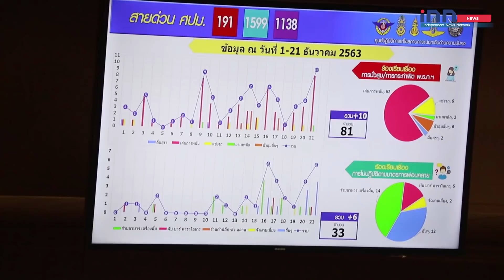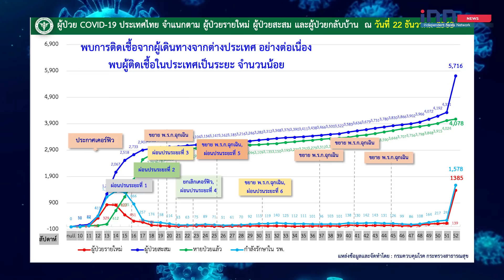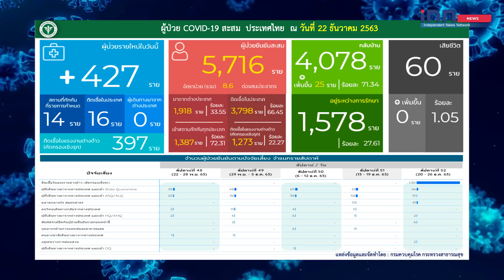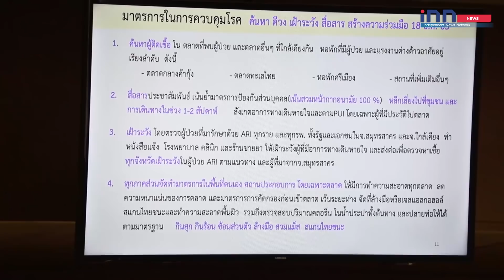จับตา22จ.เชื่อมโยงตลาดกลางกุ้ง